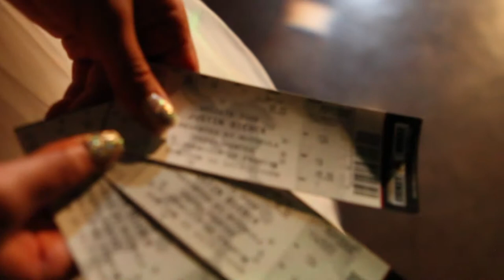Fotografos en Denver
Fotografias y video en Denver Colorado